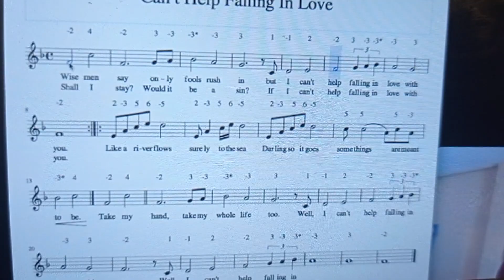NO PUEDO EVITAR ENAMORARME DE TI. YO TOCANDO MI ARMONICA CON PARTITURA